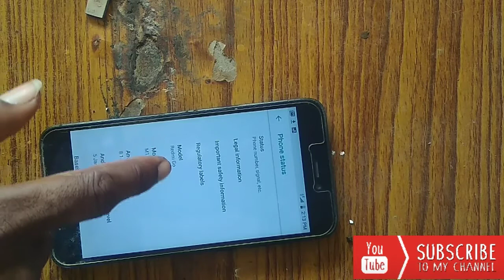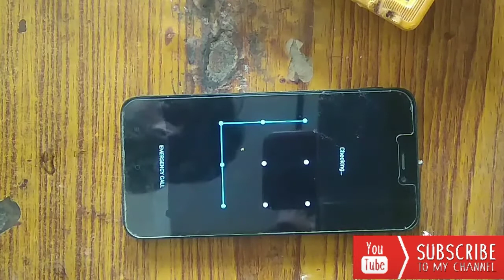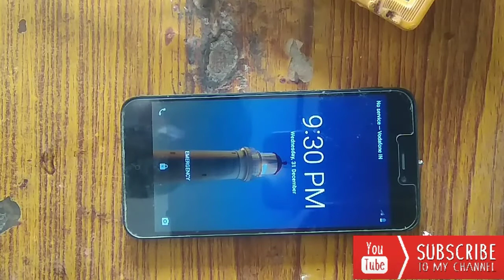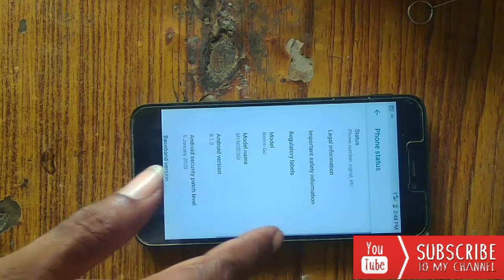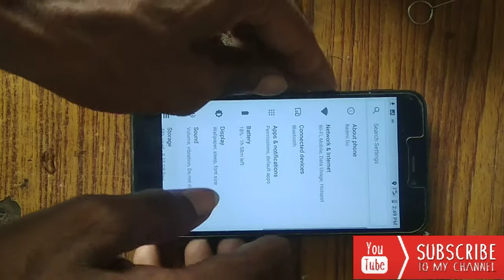Redmi go 4g problem,Redmi go 3g+4g problem,mi network problem,mi network jumper,redmi go 4g network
redmi go emergency call,redmi go network jumper,mi 4 network problem solution,mi 4g network problem,redmi go 4g network problem,xiaomi 4g network problem,mi network setting,mi network ic problem,
Anees Desi Layer Poultry Farm,Anees Mobile Service centre,

IGNORE gmail sent to you from any other e-mail addresses.
I do not provide tech support